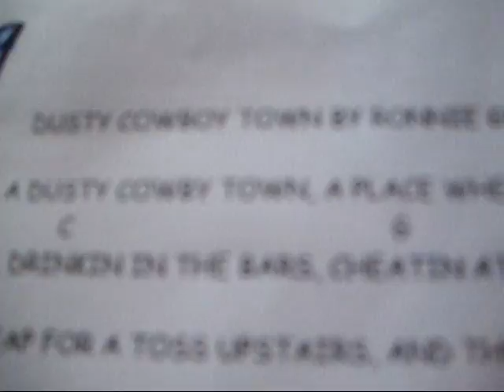DUSTY COWBOY TOWN by Ronnie Gunn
The bad guy is Boss Dog Brassfield and his side -kick "Crabman"
Ronnie Gunn puts them down---